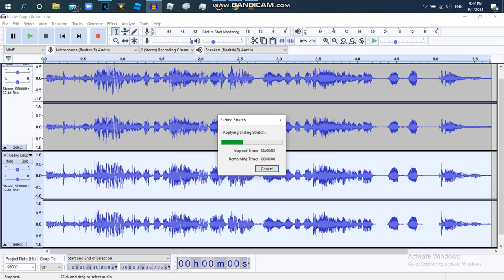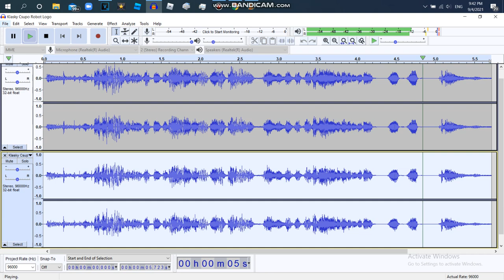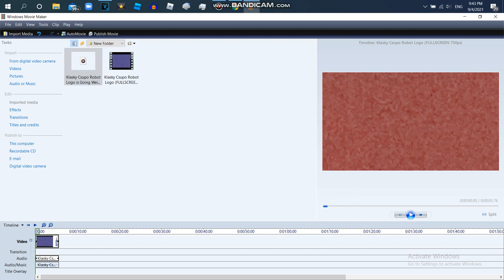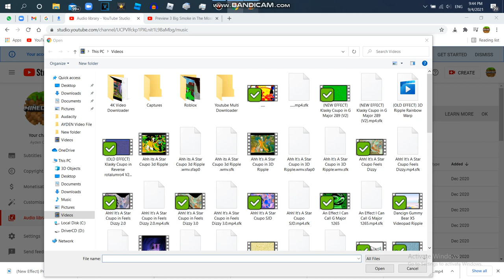How to Make 3D Ripple Rainbow Warp Effect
{JAPANESE}